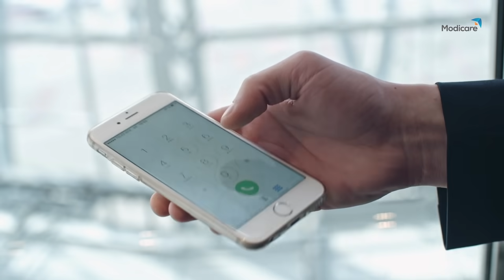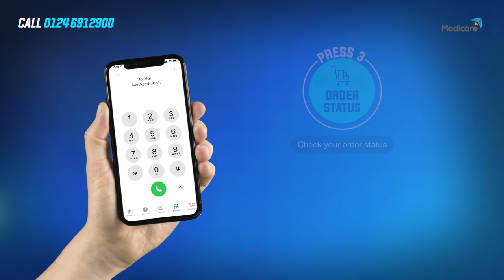Modicare Azadi Call Center aapke liye 24*7 uplabdh hai!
Turant 24*7 graahak sahayta praapt karein! Apna seva vikalp chunein aur Roshni ke saath 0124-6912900 number par Modicare Azadi Call Center se judein, Interactive Voice Response (IVR) ke saath apne 24*7 Azadi sahayak aur anya suvidhayein paayein.